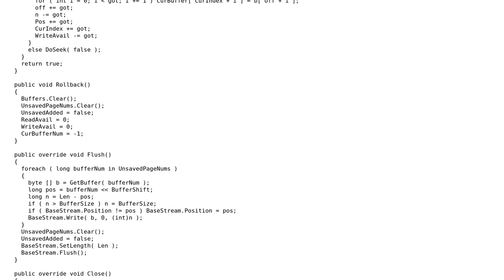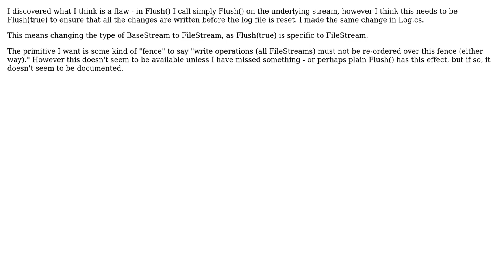Code Review: Fully buffered stream with atomic commit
With thanks & praise to God, and with thanks to the many people who have made this project possible! You are responsible for your own actions.